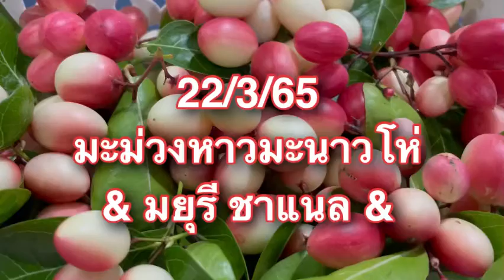มะม่วงหาวมะนาวโห่นะคะ เป็นผลไม้รสเปรี้ยวจี๊ดมีประโยชน์ดีๆหลายอย่างคะ#มยุรี ชาแนล !! 22/3/65